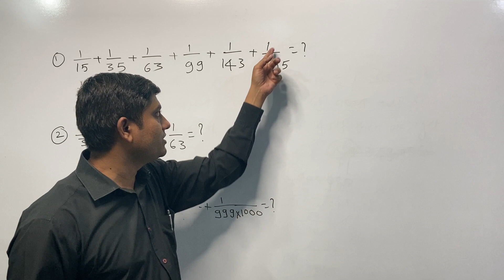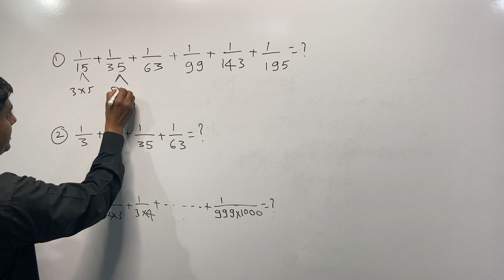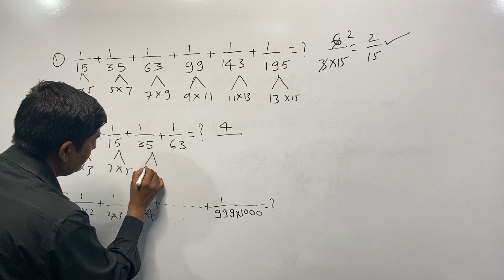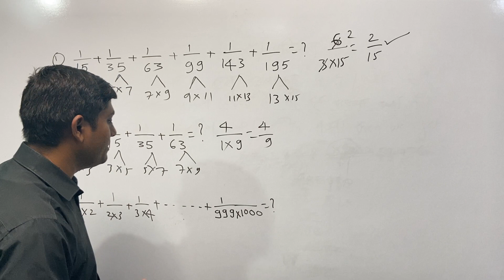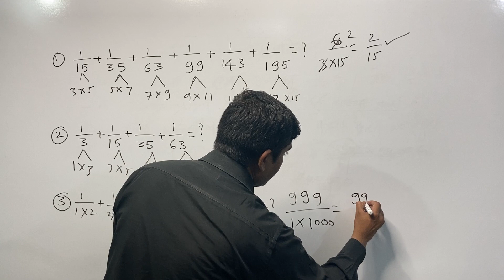Algebra short trick